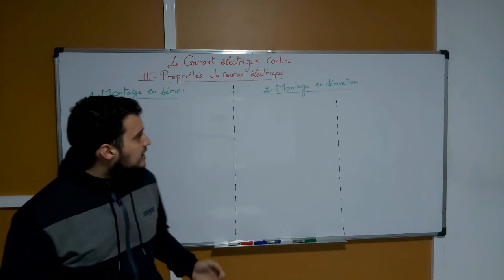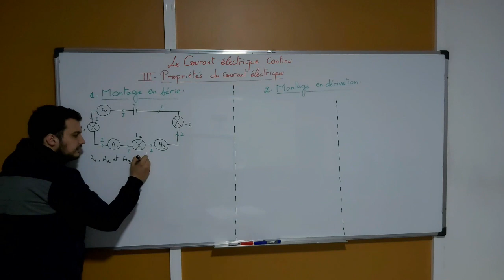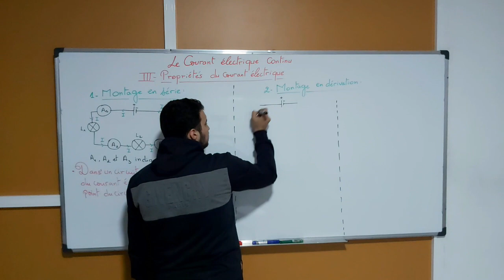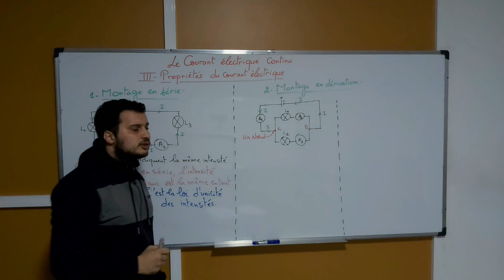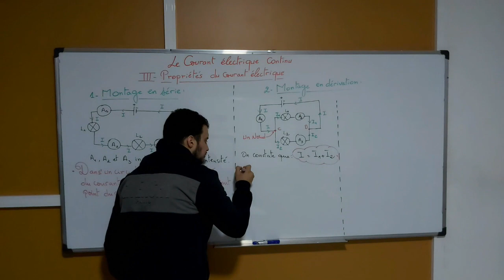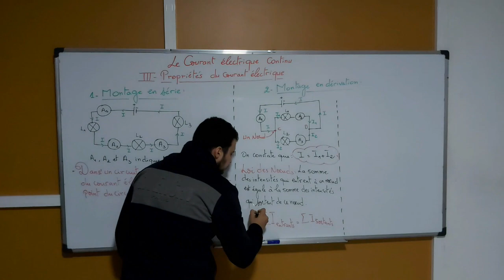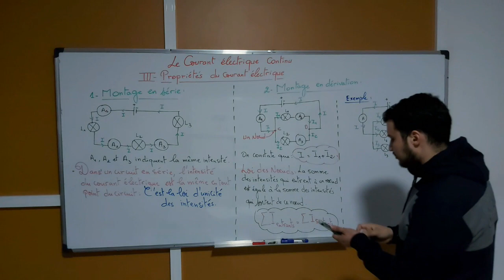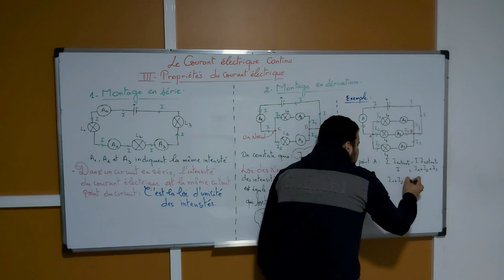Le courant électrique continu-TCS BIOF-Séquence 4